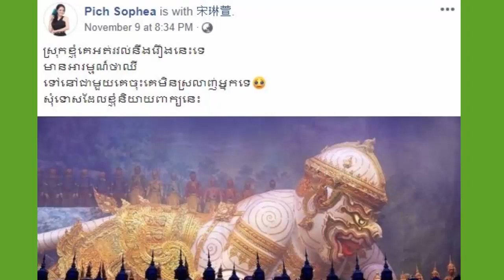cute ណាស់ !មុខ​កូនប្រុសដំបូង​របស់ ឱក សុគន្ធកញ្ញា , មកដល់ខ្មែរភ្លាមនាយចឺមនាំសង្សារទៅ...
ទីបំផុត ឱក សុគន្ធកញ្ញា បង្ហាញ​មុខ​កូនប្រុសដំបូង​របស់ខ្លួនហើយ, មកដល់ខ្មែរភ្លាមនាយចឺមនាំសង្សារទៅសៀមរាបភ្លែត